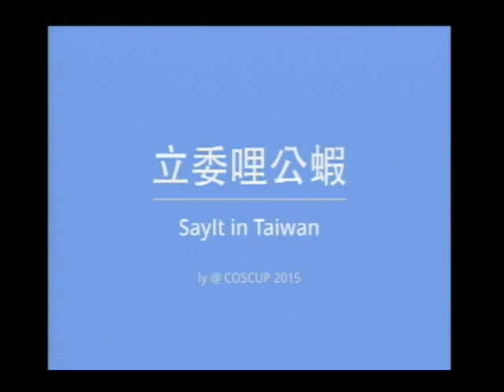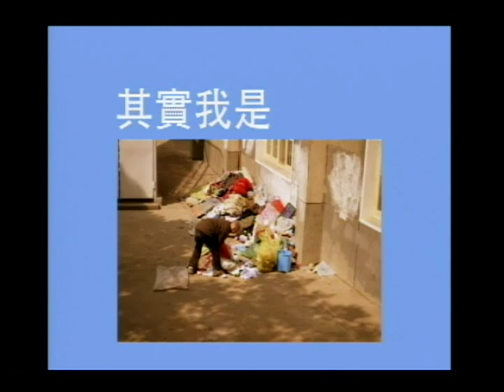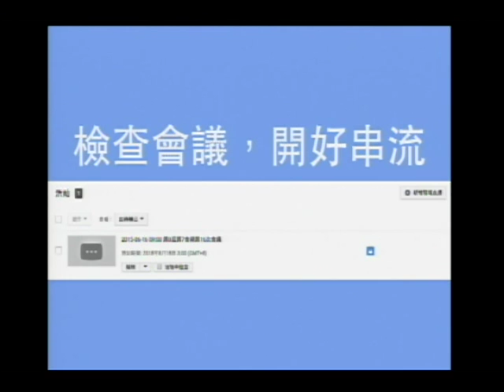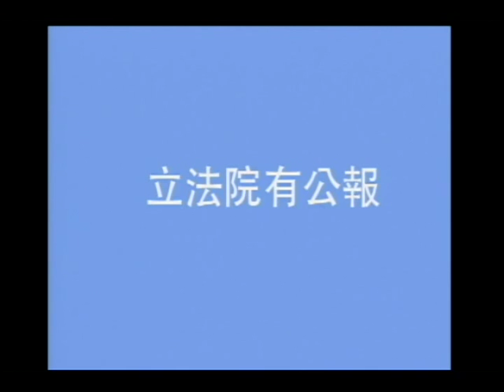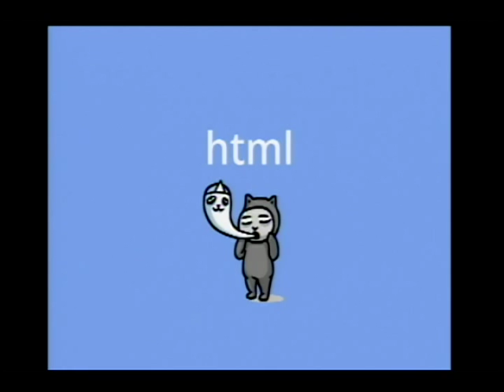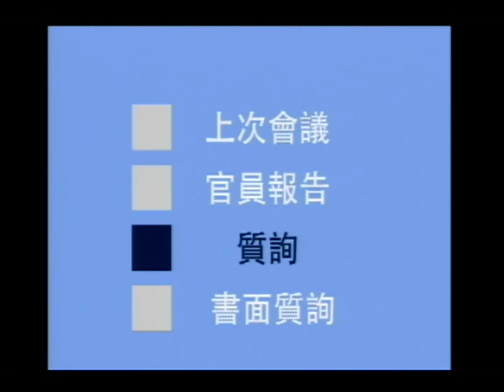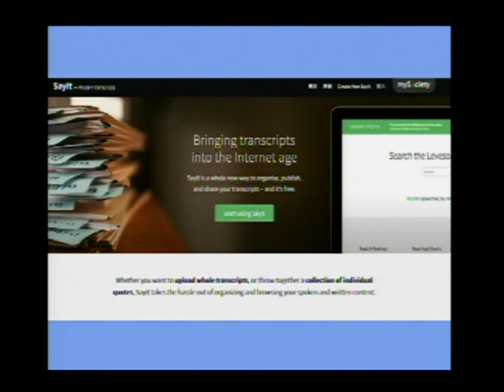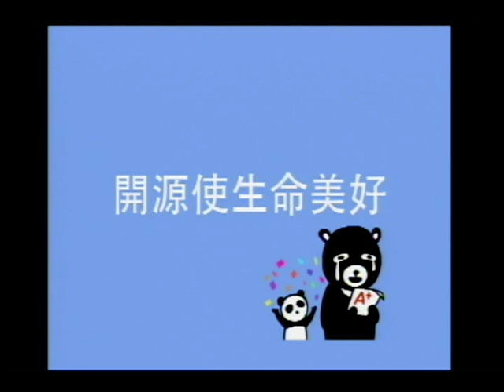2015 COSCUP Day 1 R0 06 立委哩公蝦 講者：Ly